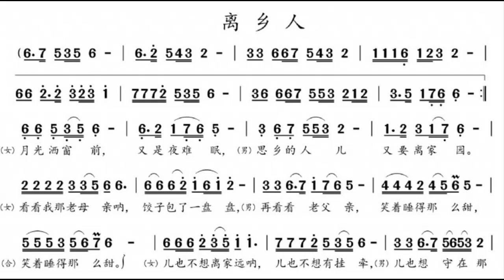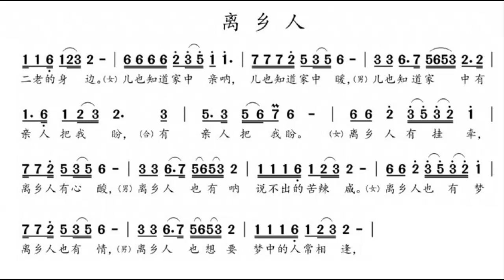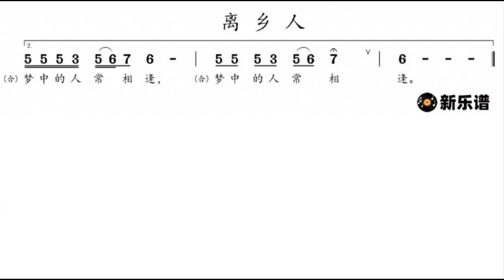离乡人/離鄉人 A调伴奏 - instrumental in A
谢谢光临！